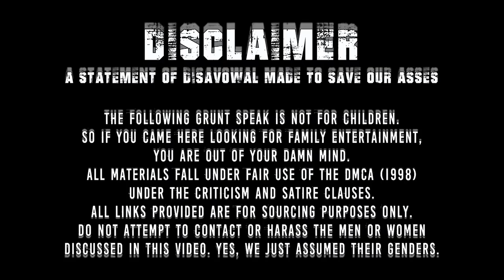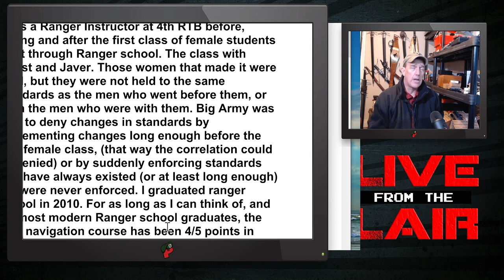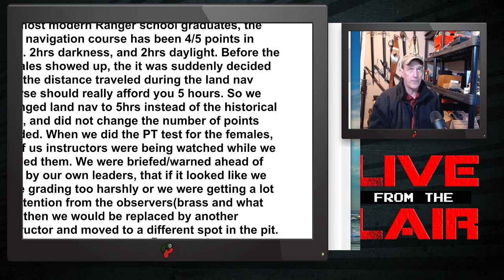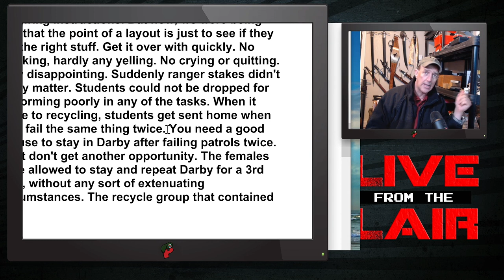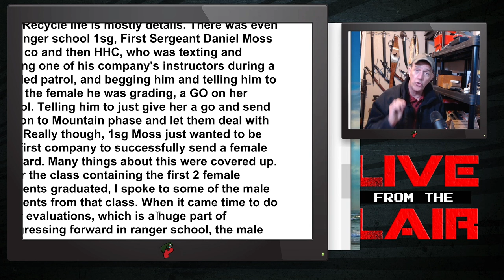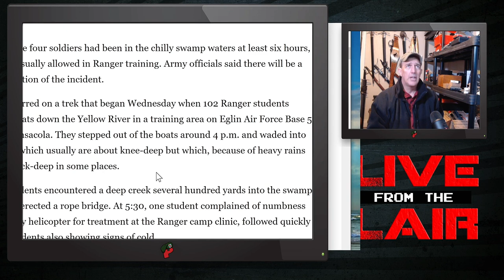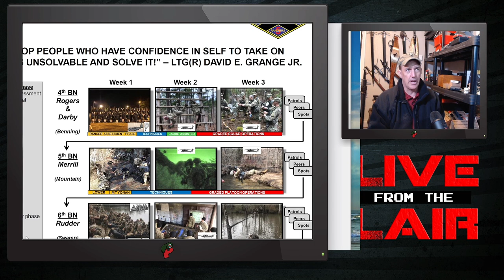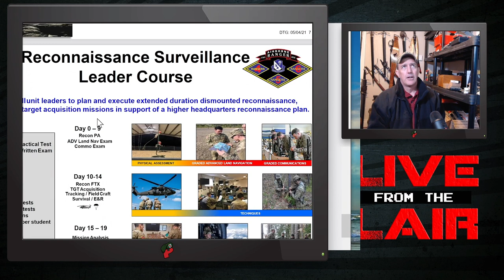Ranger School: Lower Standards, Higher Prices | Live From The Lair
“Diversity and inclusion” for the sake of hurt feelings has a high cost. Human life. And a lot of it.

Supporters get exclusive livestreams with Popp every other Thursday!

Redonkulas.com Productions
29488 Woodward Avenue, Unit 407